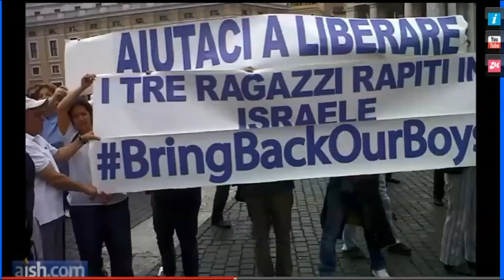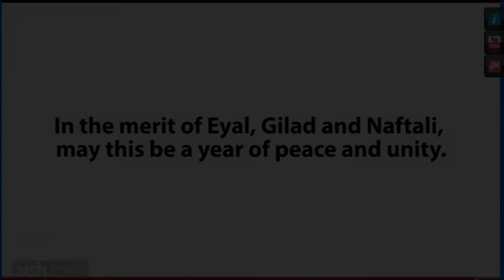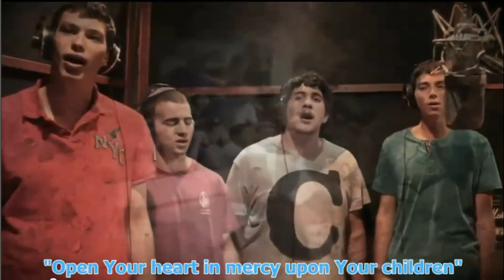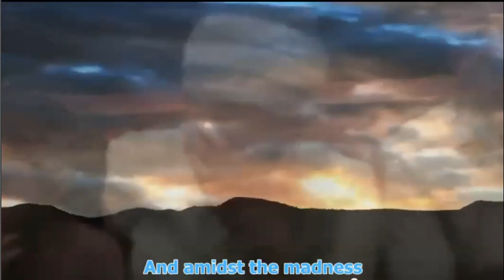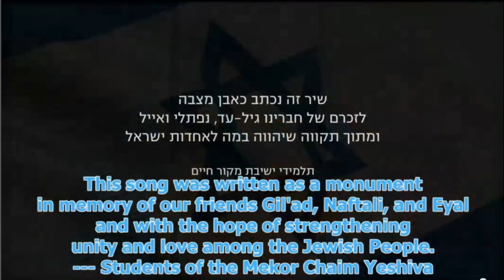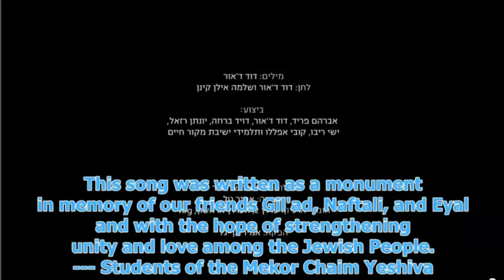Junior and Senior Visitor